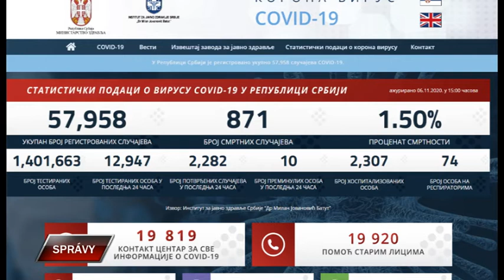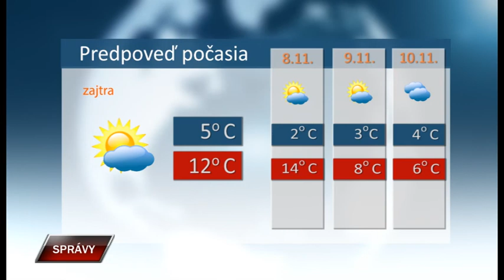Spravy 6 11 2020